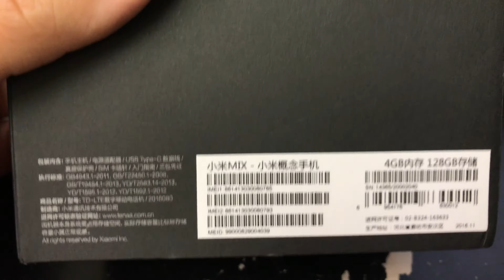XIAOMI MI MX DUAL SIM Unboxing Video – in Stock at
Here is a video of the XIAOMI MI MX DUAL SIM from Overseas Electronics in Chicago!!!

SPECS:
NETWORK Technology
2G bands GSM 850 / 900 / 1800 / 1900 - SIM 1 & SIM 2
3G bands HSDPA 850 / 900 / 1900 / 2100
4G bands LTE band 1(2100), 2(1900), 3(1800), 4(1700/2100), 5(850), 7(2600), 8(900), 38(2600), 39(1900), 40(2300), 41(2500)
GPRS Yes
EDGE Yes
Multitouch Yes
CAMERA Primary 16 MP, f/2.0, EIS (gyro), phase detection autofocus, dual-LED (dual tone) flash
Loudspeaker Yes
3.5mm jack Yes
NFC Yes
Radio No
USB Type-C 1.0 reversible connector
FEATURES Sensors Fingerprint, accelerometer, gyro, proximity, compass, barometer
Messaging SMS(threaded view), MMS, Email, Push Mail, IM
Browser HTML5
Java No
- XviD/MP4/H.265 player
- MP3/WAV/eAAC+/Flac player
- Photo/video editor
- Document viewer